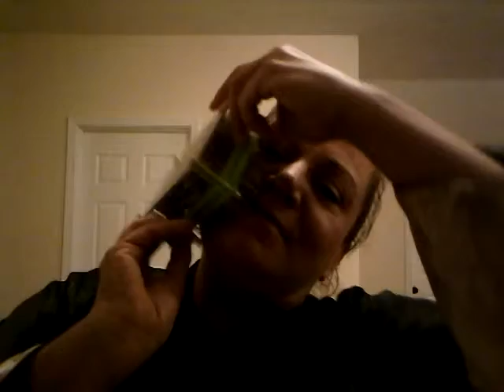Magic Mermaid Launching Star!! 1144 Episode Lava Flow Reality Show 2019